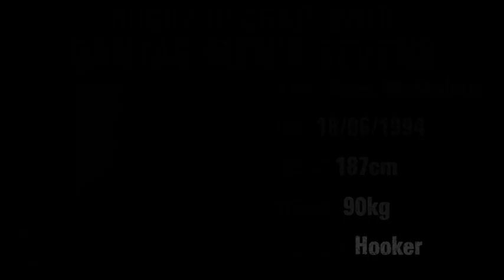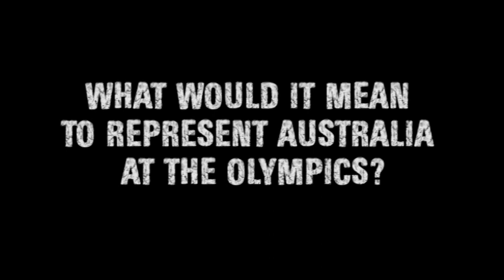RugbyTV chats with Sean McMahon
Check out RugbyTV's chat with Qantas Men's Sevens star Sean McMahon.